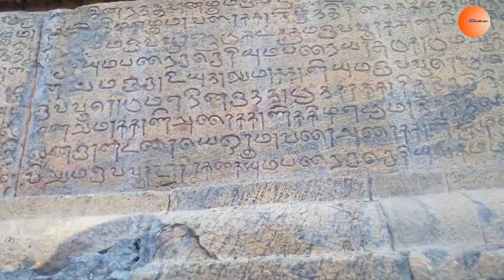sktamilmax channel trailer // Trailer //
travel and natural views
drawing and colouring